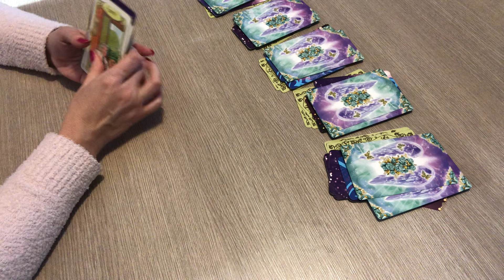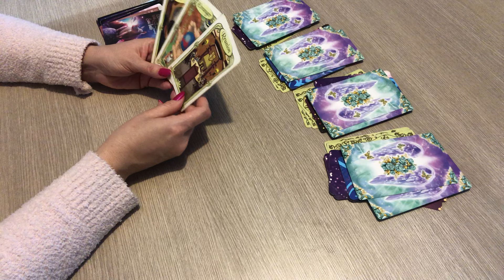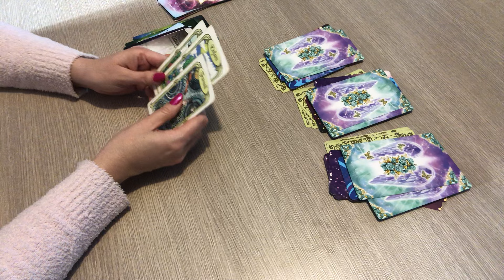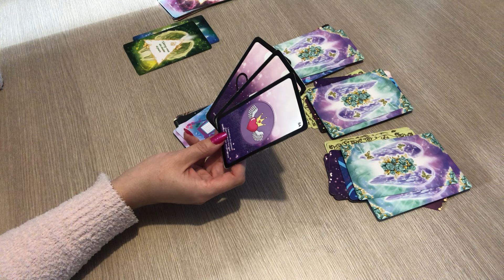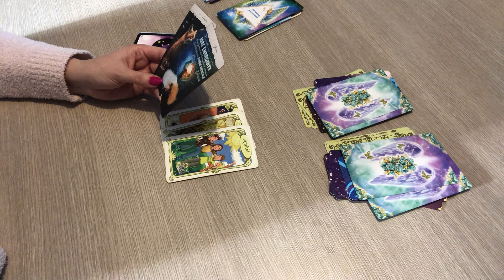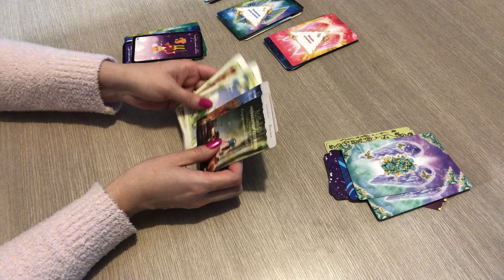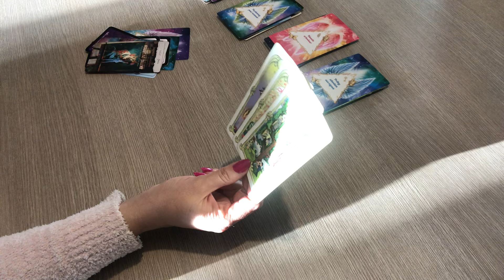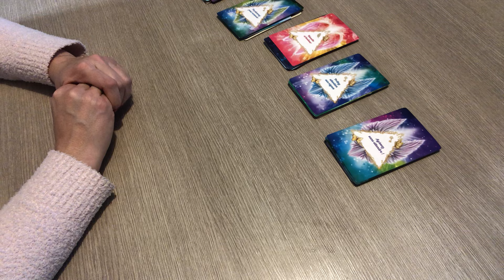LION 1er semestre 2024 En route vers le bonheur, vous lâchez vos fardeaux »❤️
Voici votre horoscope pour votre signe astrologique lion Premier semestre #2024.
 c'est une  Guidance pour vous éclairer en  sentimental , professionnel,  relationnel et spirituel   qui concerne également votre signe ascendant et  lunaire.

Oracles utilises oracle le tarot des anges Oracle oeil de lotus Oracle lumiere Oracle amour « digne d’aimer » Tarot psychique du coeur Oracle de la Voix des Pierres

à bientôt.